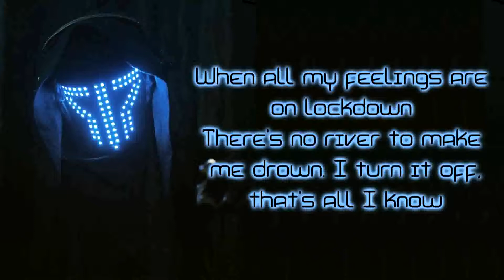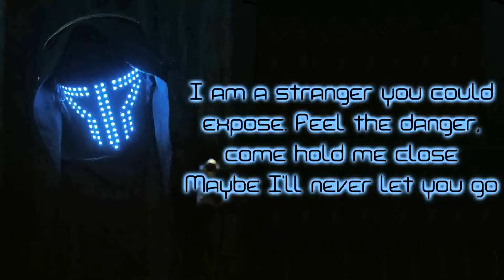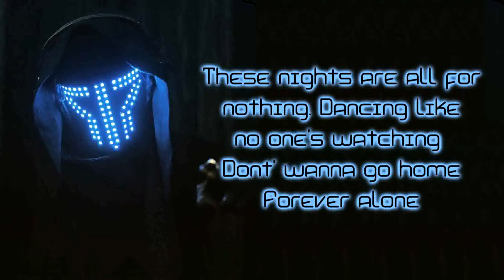Smash Into Pieces - Forever Alone [Lyrics on screen]